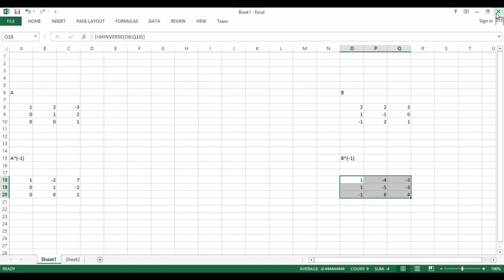Các phép toán ma trận, định thức với Excel. Ma trận nghịch đảo